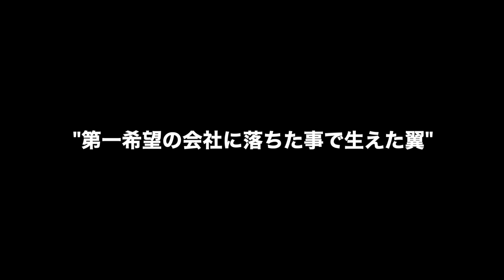【現実】海外で語学学校に通うと本当に英語力上がるのか本音を聞いてみた